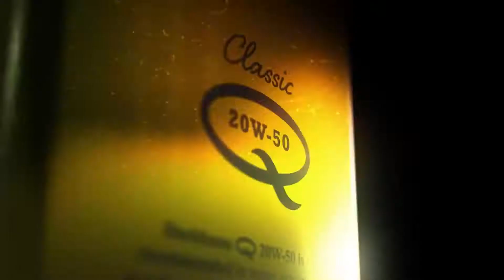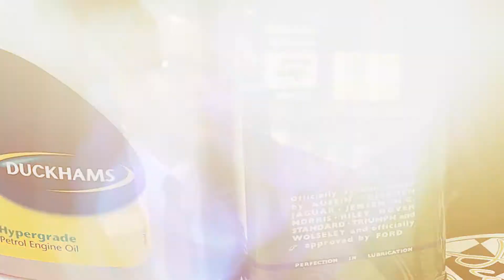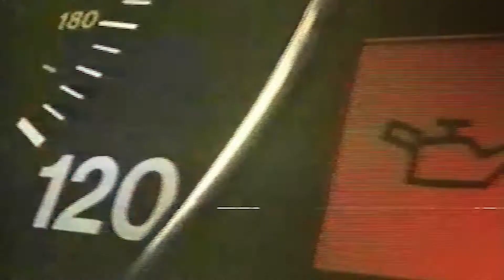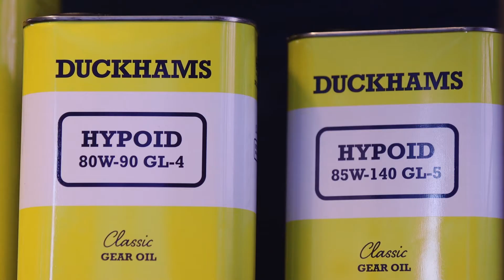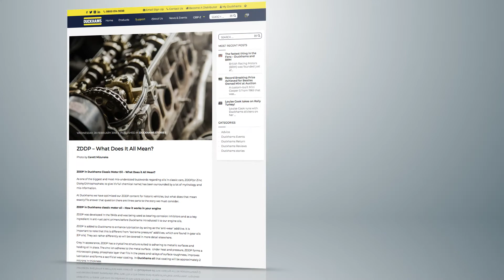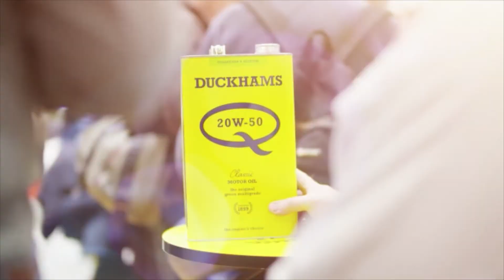Duckhams Great British Business